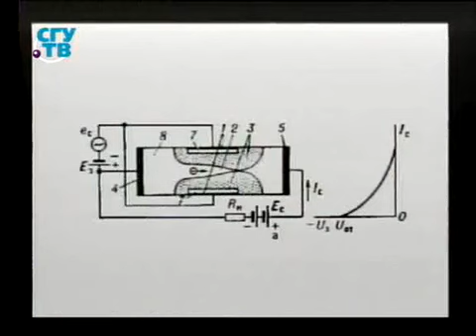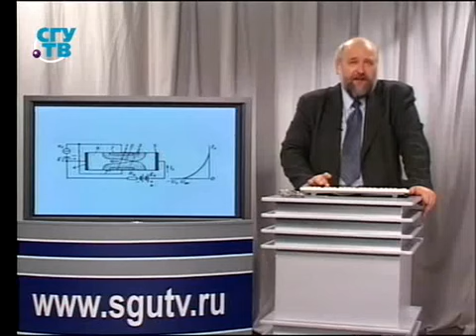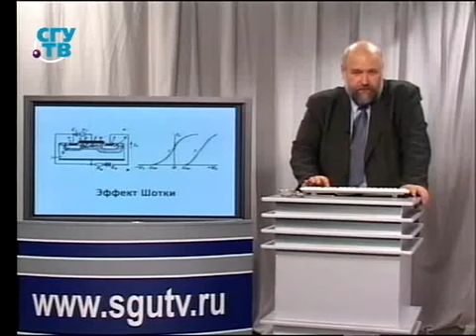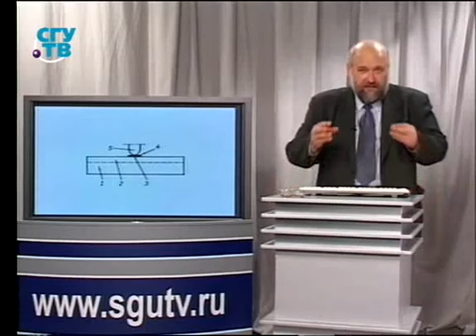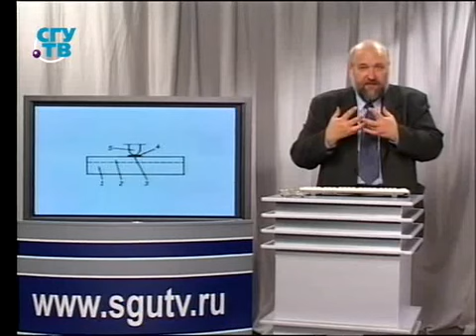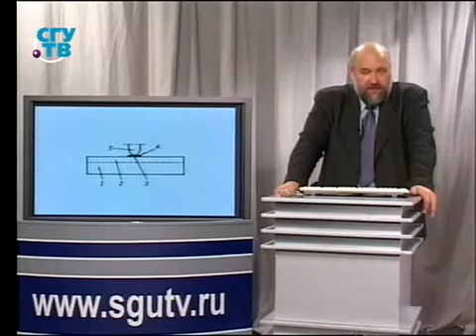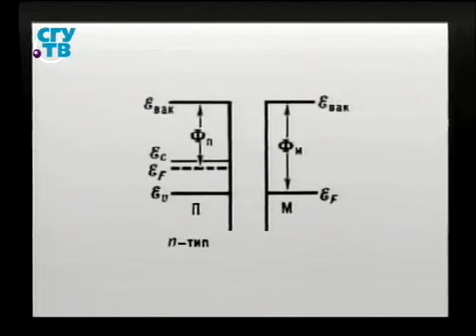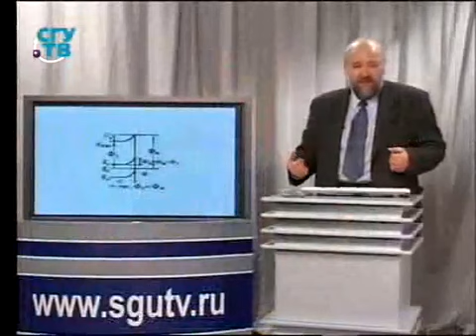# 6.8. Полевой эффект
Часть 6. Твердое тело. Экономика и основы понимания мира современным естествознанием